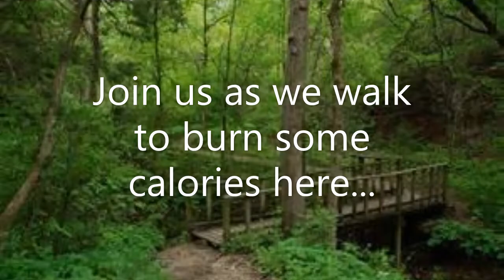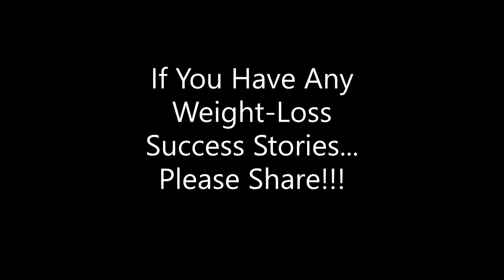Episode 5: Invitation To Walk Off The Pounds at Cedar Ridge Preserve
Brian's 90- Day Weight-Loss Challenge
"A Journey To Lose 60 LBS, In 90 Days"

Join me as I walk off the pounds on the trails of Cedar Ridge Preserve, Sunday, June 9, at 3pm.

Cedar Ridge Preserve
7171 Mountain Creek Pkwy